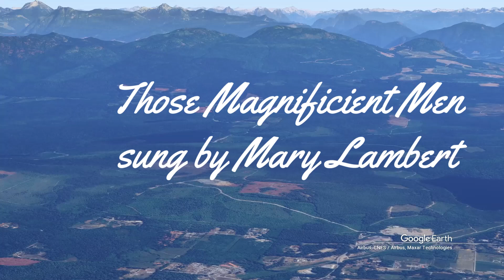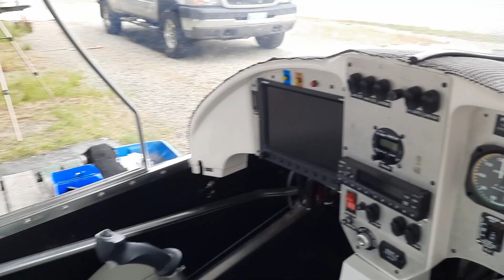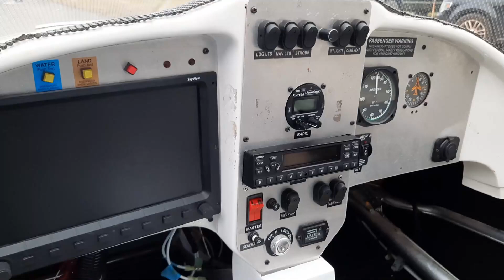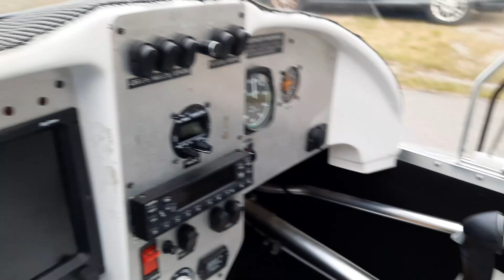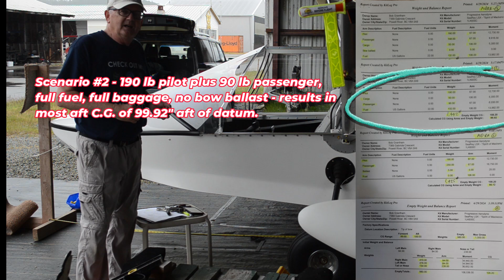2024 Ep 10 - Searey Seaplane Spirit of Mackenzie - weight and balance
The end is in sight!  Ten years in, the build of my experimental seaplane, Spirit of Mackenzie, is coming down to the short strokes.  Join me as I check off the dwindling number of tasks on my to-do list, and get, what has been up to this point just a lawn ornament, to the point where it can be called an airplane. 99% done and 1% (or is it 90%?) to go!